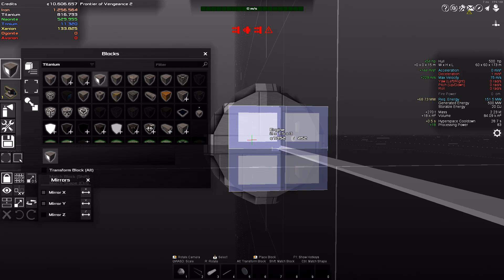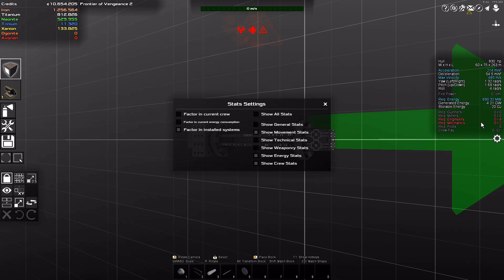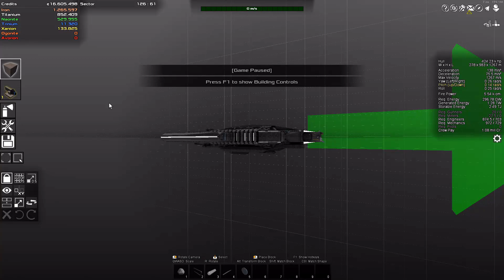AVORION S3 Ep 12 HARDCORE Mode - Breaching the Barrier Avorion GAMEPLAY/PLAYTHROUGH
Breaching the Barrier in Avorion in Hardcore mode was a little bit more difficult than the last few times I have done it only because the last mission, the artifact delivery mission, was a bit of a pain. They kept calling in reinforcements. And then at the end, even the Xsotan decided to jump in and join the party. Although, I just waited for the Xsotan to leave, and then I did all the salvaging in the sector. I swear, it felt like there were at least 30 ships to salvage after everything was said and done. lol

At any rate, I finished that Avorion mission and then set my sites at breaching the barrier. First up was looking for the special eight asteroids that will create a wormhole to breach the barrier. These special eight asteroids are found near the barrier in a hidden mass sector. Next up was making sure I had at least eight ships, my command ship plus seven more, to park next to the asteroids, each equipped with one of the 8 Xsotan artifacts.

But once all that is done, parking the ships equipped with the Xsotan artifacts near their respective asteroids, I jump into my command ship and head over to the last asteroid to activate. Once there, it all happens. The barrier wormhole activates, and tons of Xsotan come through it. I quickly unequip the ships with the Xsotan artifacts and jump them into a safe sector. Once I do that, I head through the wormhole with my command ship. What's on the other side after breaching the barrier in Avorion? Find out!

I hope you enjoy the gameplay of the new Avorion playthrough on expert mode! If you have any suggestions, I would love to hear them! If I make any mistakes, and there will be MANY, let me know those as well. I like to learn from my mistakes LOL!!